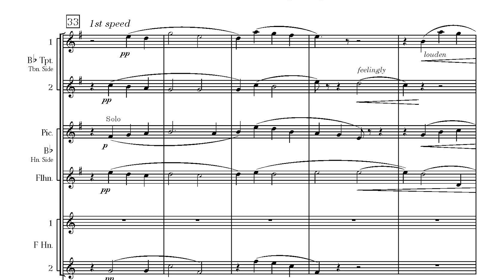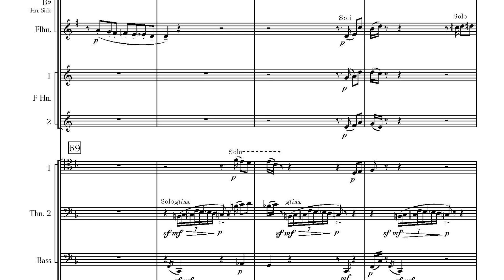Barclay Brass plays Grainger - Shepherd's Hey, Irish Tune and In Dahomey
Live in concert, October 4, 2018 at St. Anne's Episcopal Church, Annapolis, MD. Barclay Brass perform David J. Miller's arrangements of Percy Grainger's piano pieces. To purchase this suite for your ensemble, go

0:00 Shepherd's Hey
2:11 Irish Tune from County Derry
6:30 In Dahomey: Cakewalk Smasher

Forrest Sonntag and Jason Covey, Trumpets
DJ Creech, Piccolo Trumpet
Kris Westrich, Flugelhorn
Justin Drew and Chandra Cervantes, Horns
David Perkel and David Miller, Trombones
Michael Brown, Bass Trombone
Josh Cullum, Euphonium
Willie Clark, Tuba

Video and audio produced by Arts Laureate
Audio mastered by Brian Bowman